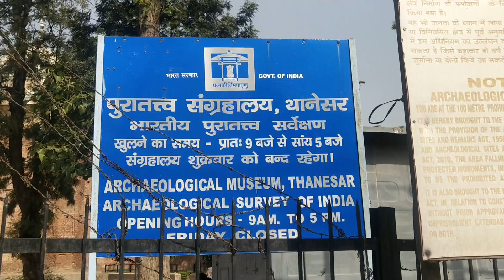Sheikh Chilli Ka Maqbara